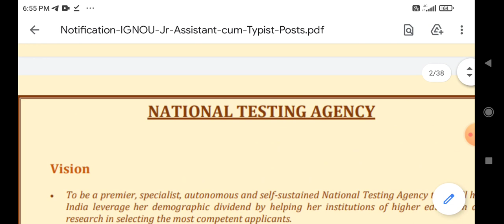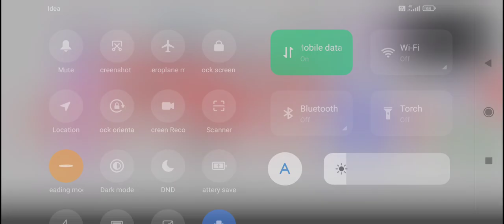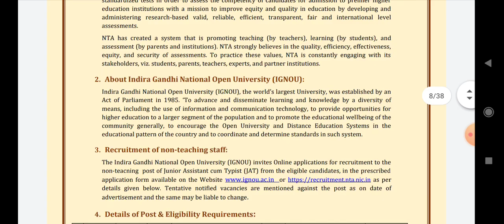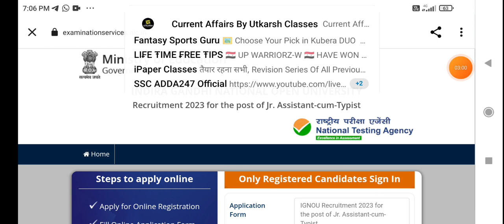12Th pass Junior Assistant-cum-Typist 2023 (JAT) for IGNOUGANDHI NATIONAL OPEN UNIVERSITY Total -200